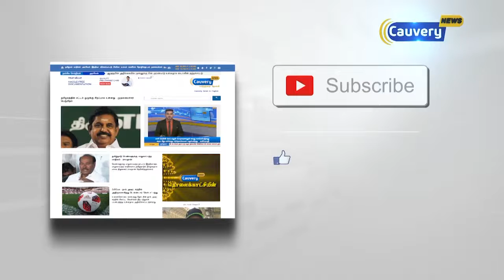தமிழ் மாநில காங்கிரஸ் கட்சிக்கு 'ஆட்டோ ரிக்சா'